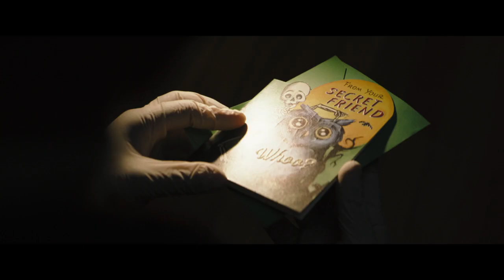The Batman (2022) HD-Trailer, deutsch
Regisseur Matt Reeves hat seine dreistündige Geschichte um den »dunklen Ritter« – Robert Pattinson – gehörig demilitarisiert und erzählt von Korruption, Zerfall und »Verschwörungen« Als Start in eine Serie eröffnet der Film der Figur neue Möglichkeiten.